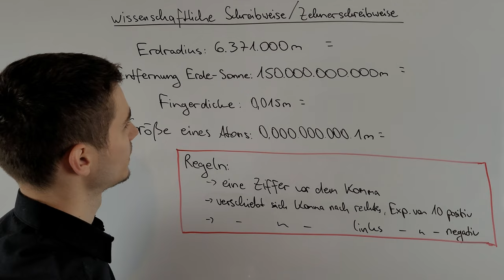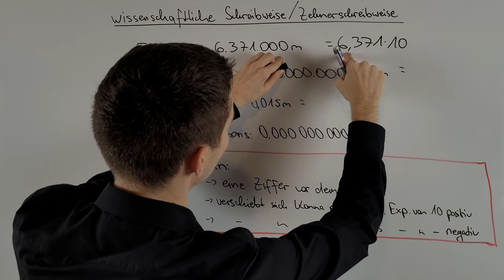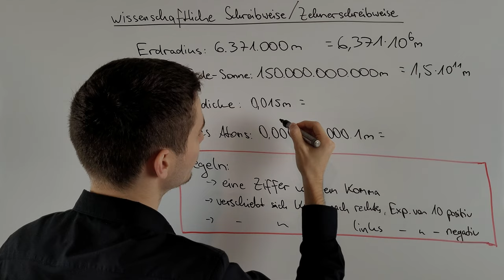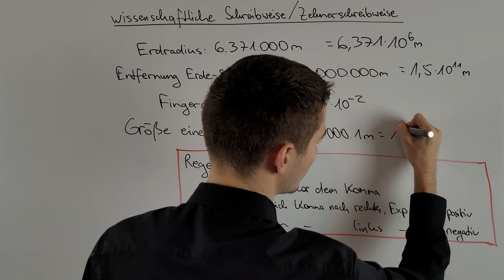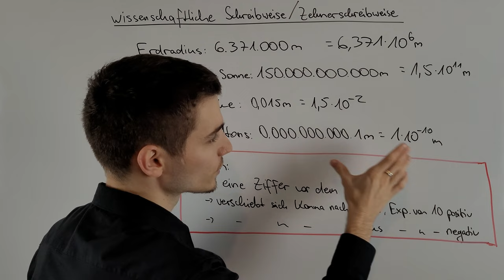Wissenschaftliche Schreibweise, Zehnerpotenzen, sehr große Zahlen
Die Darstellung von sehr großen und sehr kleinen Zahlen in wissenschaftlicher Schreibweise einfach erklärt. Viel Spaß!

Bei Physik mit Vasil werden Konzepte der Physik durch kurze, auf den Punkt gebrachte Videos erklärt. Die verschiedenen Themen sind übersichtlich in Playlists sortiert und decken den gesamten Physikstoff ab, den man für die Schule bis zum Abitur braucht. .

Ich freue mich schon auf dich!